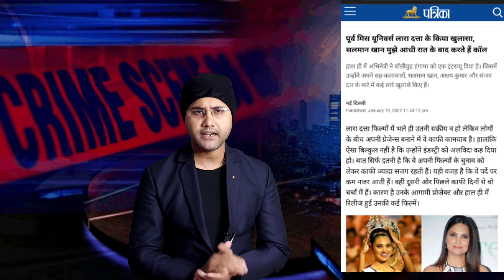सलमान पे लगा गम्भीर आरोप ?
news latest
bollywood news
news sources  :- online social media platform
note  :- is video ka maksad kisi ke bhavnao ko thesh phuchana nhi hai